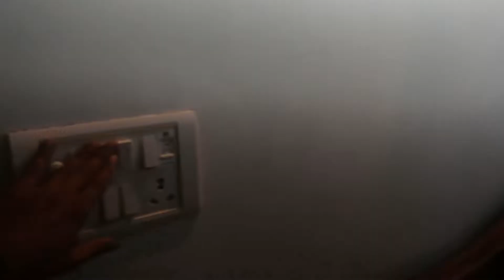Wow! मज़े मज़े में बढ़िया Setup हो गया